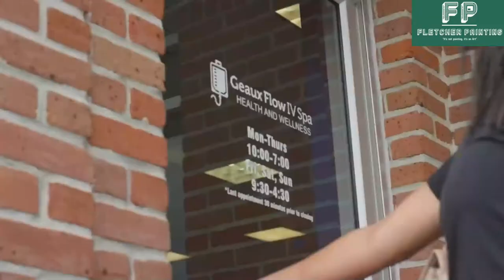Where My Dawgz At W/ Rohan Davey | LSU Fall Camp Update | We Meet Rohan's Wine Man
If you are interested in sponsoring the show, or just need a friend to chat with,